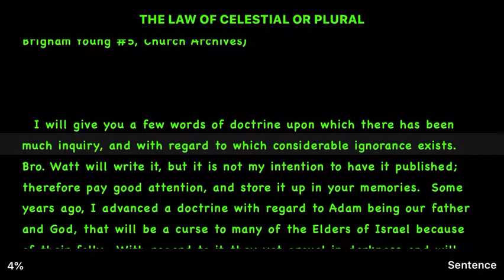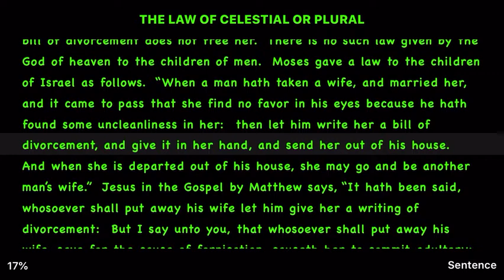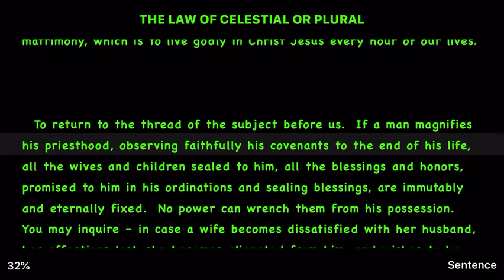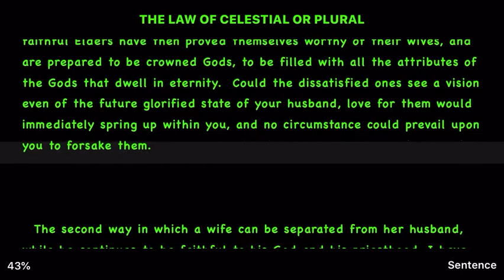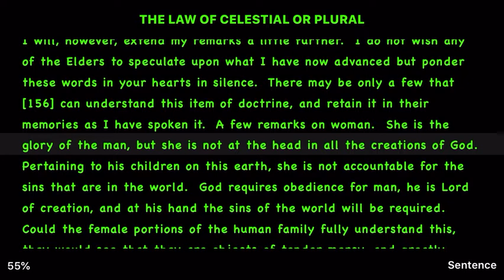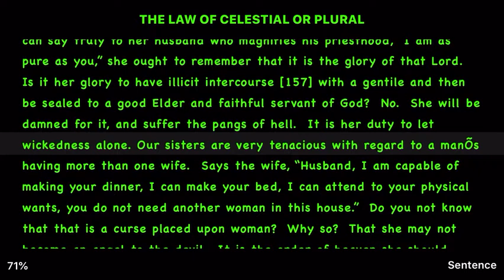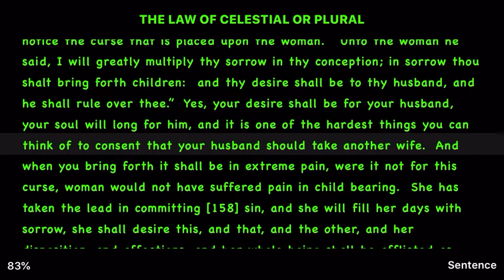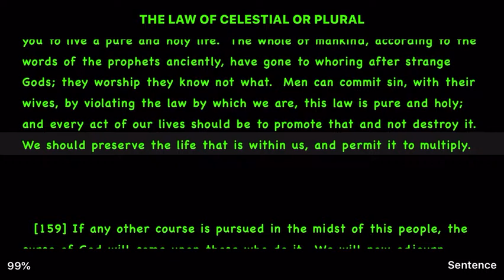THE LAW OF CELESTIAL OR PLURAL MARRIAGE, Part 1 of Chapter 5 of The Marriage Covenant